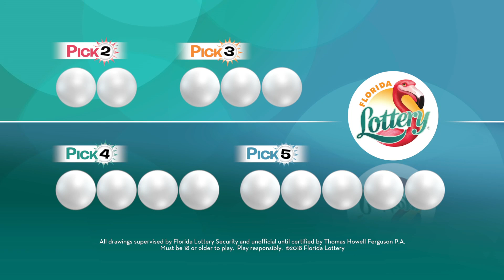Pick Evening 20180823